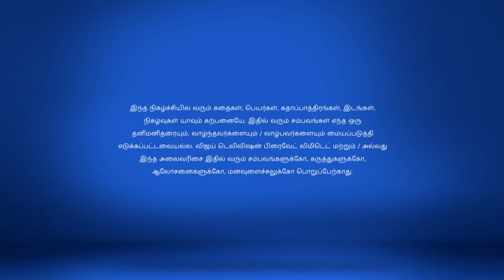Avalum Naanum Full Episode 98